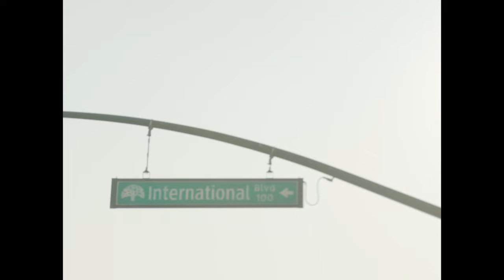Kamaiyah & Capolow - Digits (Official Video)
From the album "Oakland Nights". Out now!